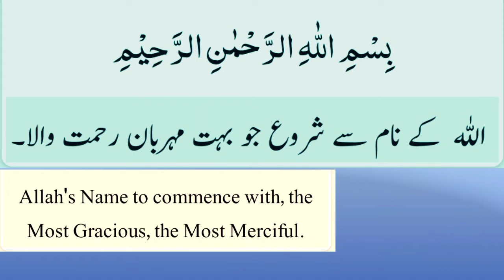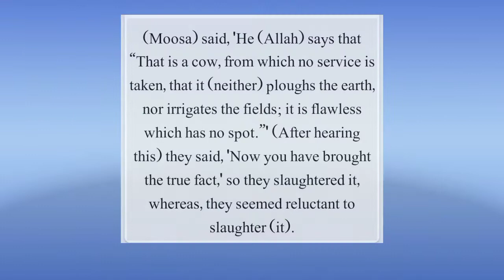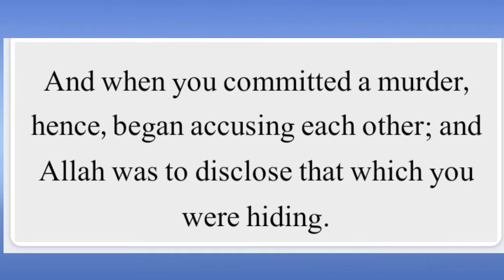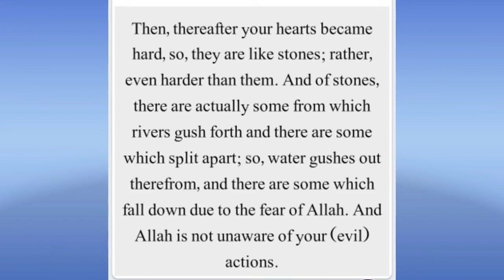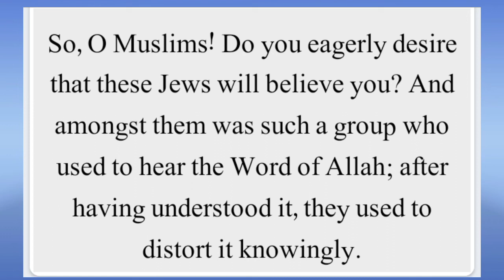Surah Al-Baqarah Recitation (Urdu and English Translation)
In this video we are going to watch the Second Surah of Al-Quran with Urdu and English translation
(Al-Baqarah 64-70)

Here is translation in English for you.
And when you committed a murder, hence, began accusing each other and Allah was disclose that which you aere hiding.

Surah Al-Baqarah
Grace of Allah
Urdu and English Translation
Surah Al-Baqarah Recitation
Urdu
 English

# Quran
# MannaandSalwa
Al-Baqarah
# HowtolearnQuran
# GraceofAllah
# EnglishSir

Surah Al-Baqarah Recitation (Urdu and English Translation), Surah Al-Baqarah Recitation part 71 to 74. Surah Al-Baqarah Recitation with Urdu, Surah Al-Baqarah Recitation with English, The names of vegetables mentioned in Quran, He brings forth for us what the earth grows some spinach and cucumber and wheat and lentil and onion, How to learn Quran, How to learn Quran in Urdu, How to learn Quran in English, Grace of Allah